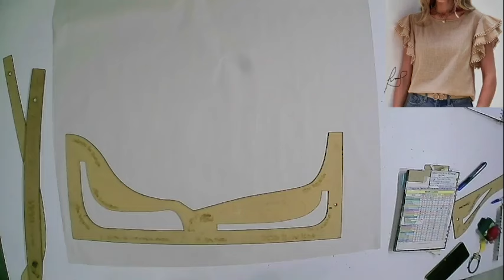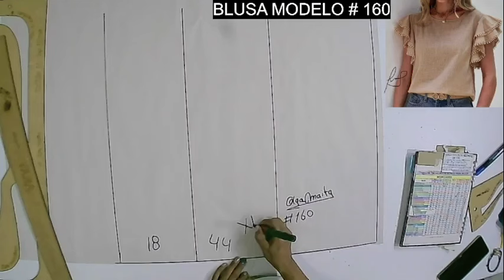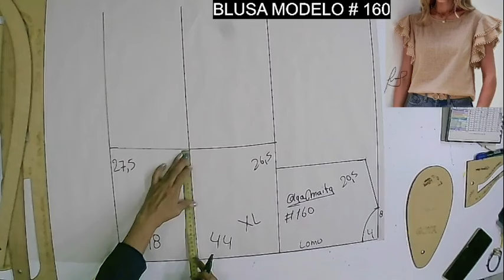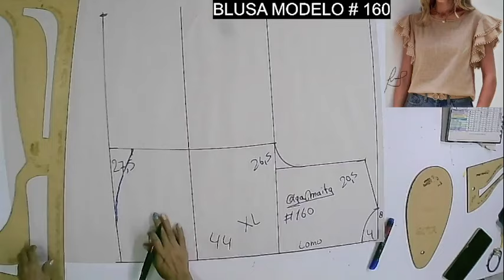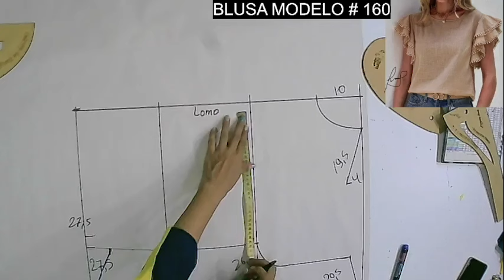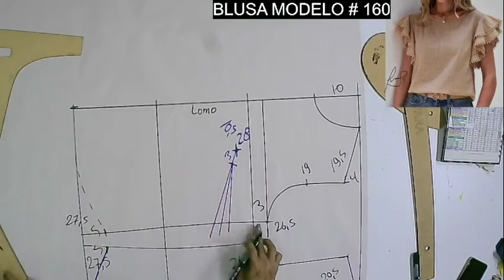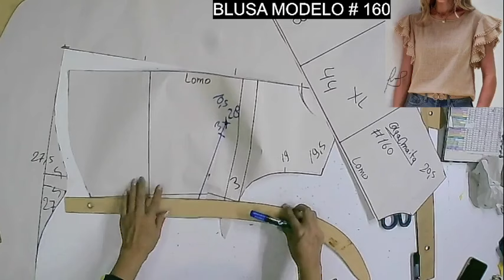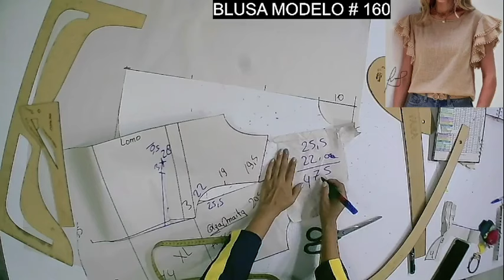PATRONAJE DE BLUSA MODELO # 160